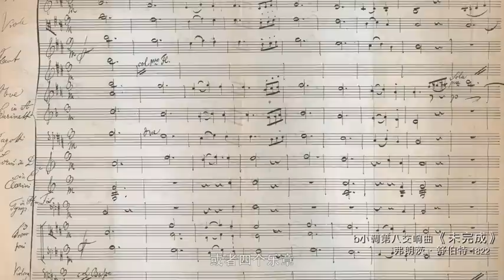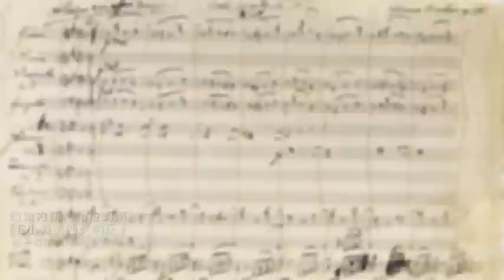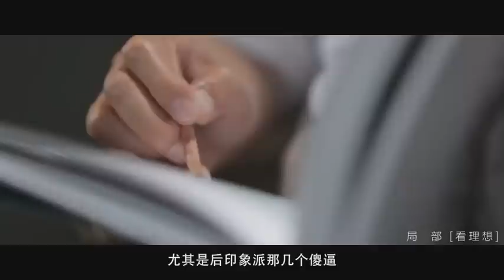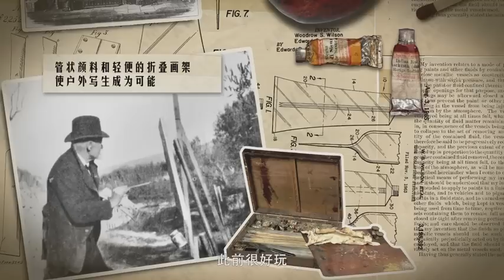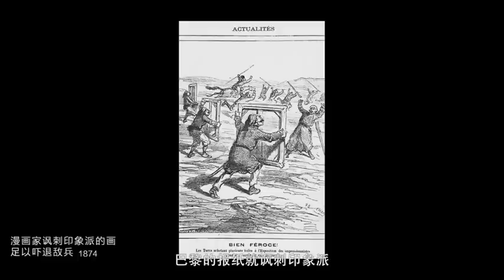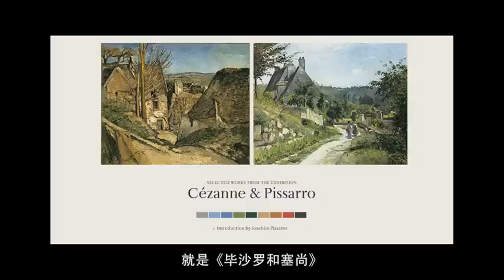【局部 第一季】EP07 | 绘画的放纵 | 陈丹青 | 优酷 YOUKU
【局部 第一季】《局部》跟随陈丹青的眼睛，洞见幽微辽阔的万华世界，欣赏名画细节精彩。陈丹青的眼睛，是这个时代珍贵的艺术财富。本档节目，借由他的眼，他的语言，他的洞察与审美，讲述中西方名画名作的一个个微细的局部，一处处没有人注意到、但看过之后会恍然大悟、拍案叫绝的精彩细节。全片在陈丹青的画室拍摄，后期辅以大量的动画效果，通过年轻人感兴趣的话题、故事穿插引导，重新审视各时期艺术创作及艺术家被人们忽视的角落。
嘉宾：陈丹青